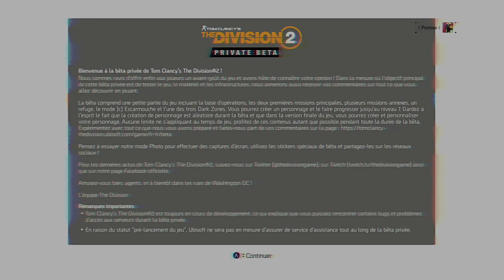[Découverte] Gameplay The Division 2 Xbox One X - Bêta privée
Découverte de la béta privée sur The Division 2
Toute l'actualité Xbox One, Xbox One X, Xbox Live et Xbox 360 sur Xboxygen